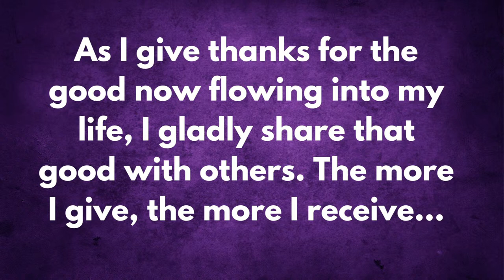East Bay Sunday | The Power of Prayer: Testimony | 🌟Rev. Elouise🌟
Rev. Elouise Oliver
🎶 East Bay Men's Chorus

We continue our series, "The Power of Prayer," with Rev. Elouise Oliver, Minister Emerita. Rev. E is renown for her quotes but her best known is, "ask me how I know." She is a living testimony to the power of prayer and she shares more of her wisdom with us today.

Welcome to East Bay! We’re glad you’re here. You are now connected to a spiritual community where all are welcome and all are beloved. We are a Science of Mind new thought community located in Oakland, California. Our mission is to be a spiritual center of personal empowerment and transformation that will ultimately lead to the spiritual transformation of the entire planet. Led by our Senior Minister, Rev. Dereca Blackmon, East Bay is focused on love, healing, joy, growth, oneness, prayer and unity.